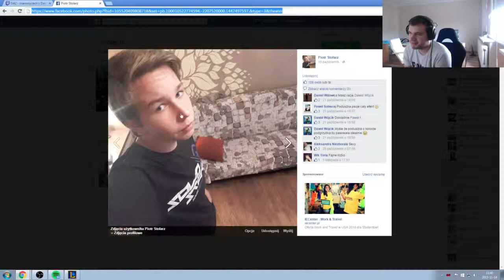Wojciech Man Hejtuje Hejtera? man wojciech